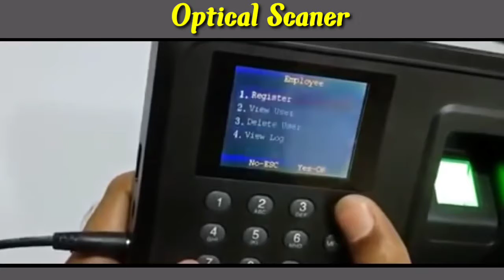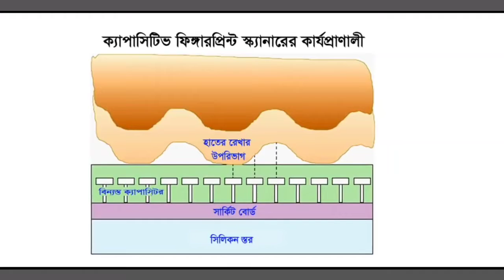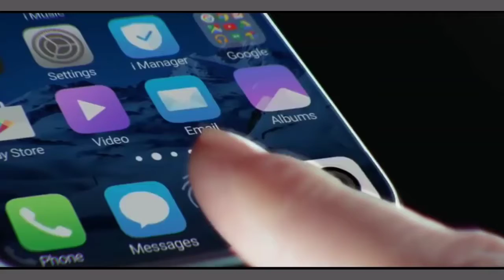ফিঙ্গারপ্রিন্ট স্ক‍্যানার কীভাবে কাজ করে?How does a fingerprint scanner work?